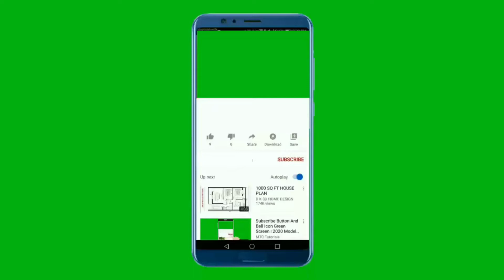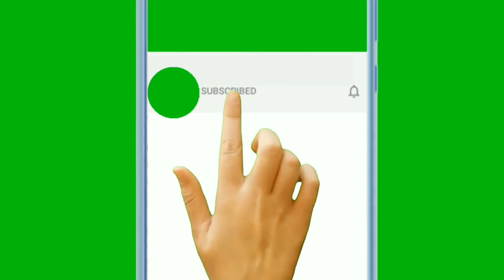Ovo su tri najgore vrste doručka